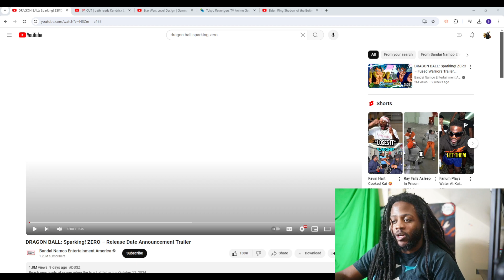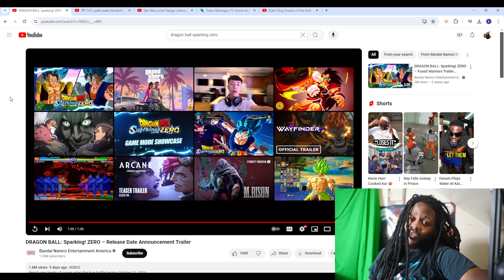Dragon Ball Sparking Zero GOATED ALREADY?!